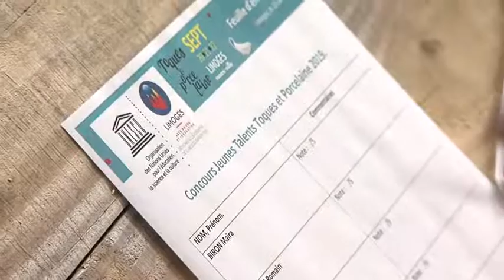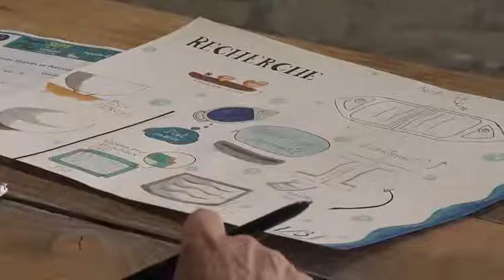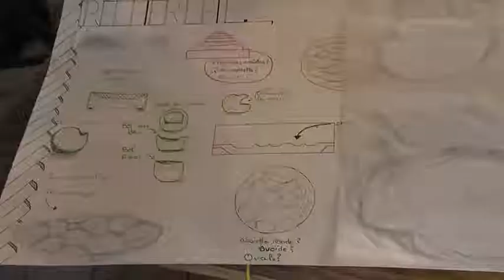Le chef Juan Arbelaez a choisi son assiette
Pour sa 8e édition du 20 au 22 septembre 2019, Toques et Porcelaine a choisi le jeune et audacieux chef Juan Arbelaez en qualité d’invité d’honneur. Il officiera aux côtés de nombreux chefs, porcelainiers et producteurs durant les trois jours de la manifestation.  Le chef Juan Arbelaez était à Limoges au Musée du four des Casseaux pour choisir avec un jury, une des assiettes réalisée par les étudiants du brevet métiers d'art céramique du lycée Le Mas Jambost.  Cette assiette servira au dressage d'un recette spécialement créée par le chef pour le dîner de gala de l'événement.  Toques et Porcelaine, un évènement gastronomique incomparable, offre au public un dialogue original entre produits gastronomiques et arts de la table à travers de nombreux rendez-vous qui rythment tout le centre-ville historique.  &nbsp;